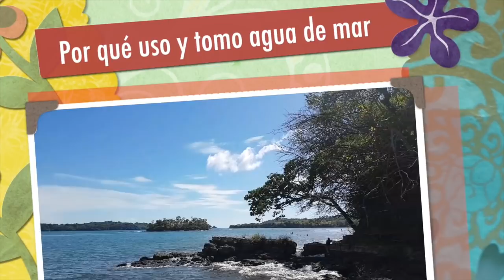Por Qué Uso Y Tomo Agua De Mar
La Ósmosis marina, impide que los microbios de procedencia terrestre contaminen el agua del mar.
A aquellas personas con enfermedades o problemas respiratorios se les suele recomendar respirar la brisa del mar y darse baños en la playa ya que el agua salada favorece a que los pulmones puedan eliminar todas las toxinas o elementos ajenos. Entonces, para tos con flema, catarros y otras dolencias más severas, ir al mar es una excelente cura.
Las personas con problemas reumáticos, tales como la artritis o la artrosis se benefician sobremanera con el agua de mar, si se realizan baños en la playa, pueden disminuir los intensos dolores que suelen caracterizar a estos padecimientos.
Al contener magnesio, el agua de mar ayuda a calmarnos y a eliminar la ansiedad.